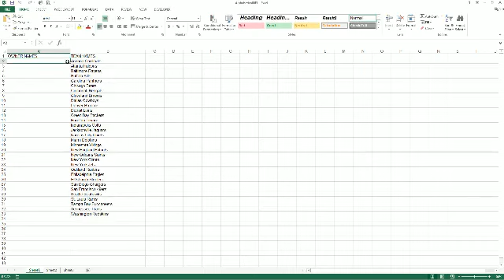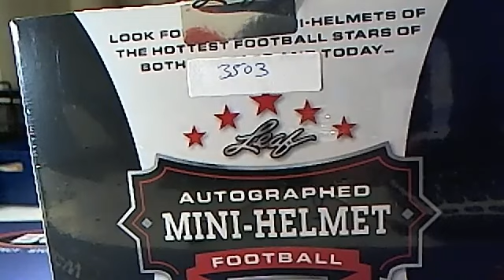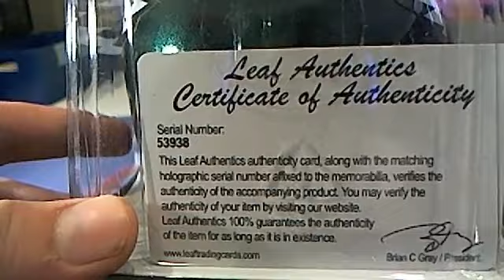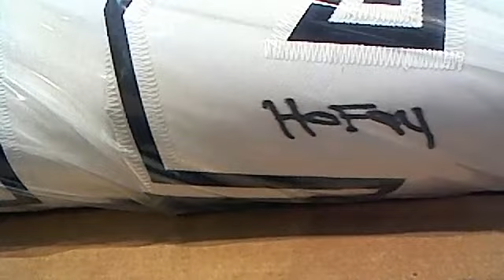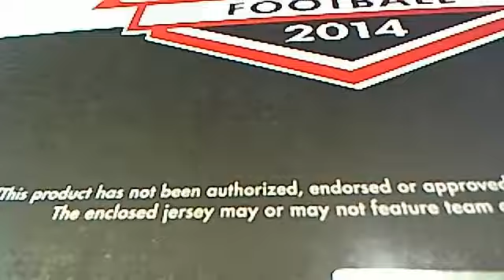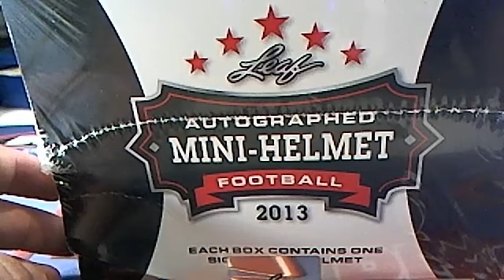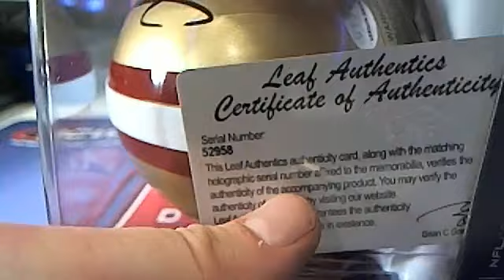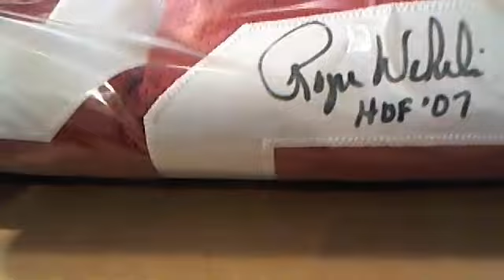2015 AG'S SASQUATCH MIXER #50 3488 3489 3490 3503 3504 3505